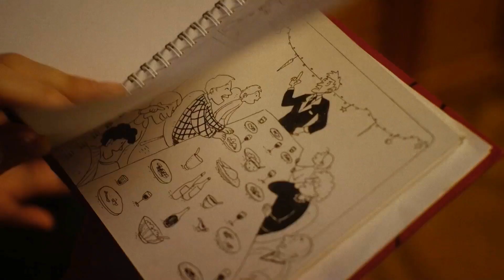Открытие XXlll кинофестиваля студенческого кино «ПитерКит»